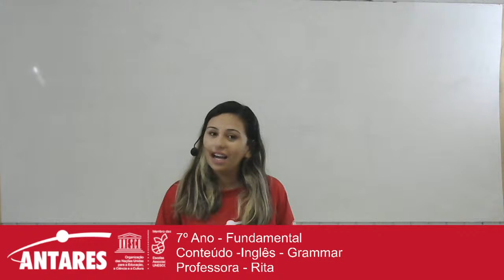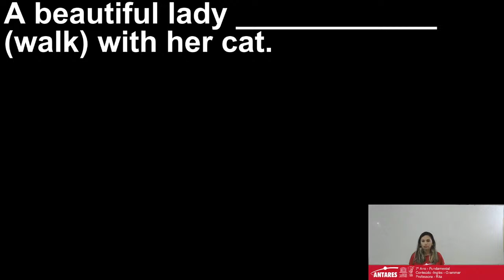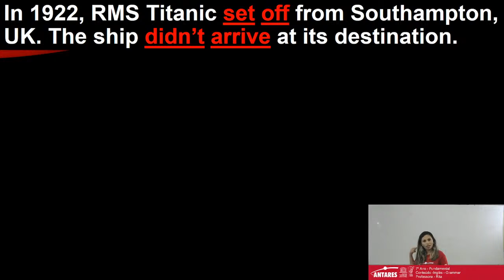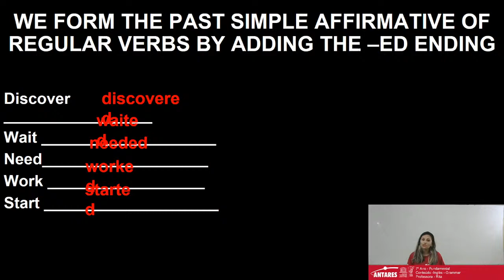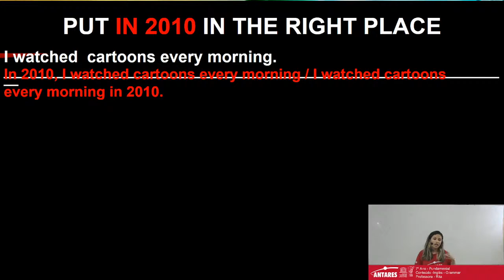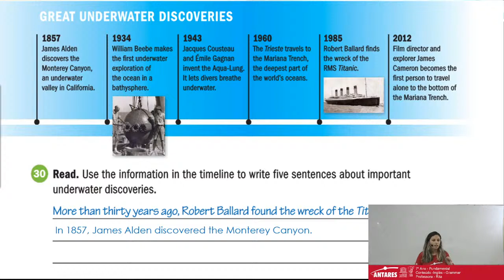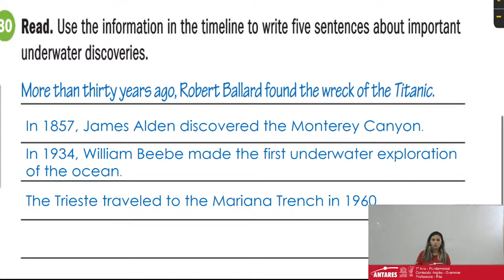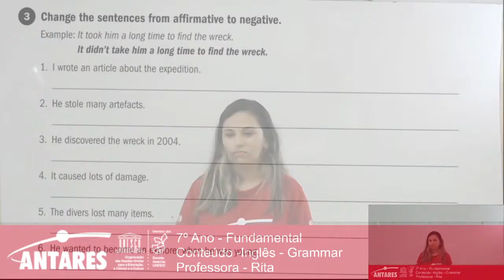7º Ano - Fundamental Conteúdo -Inglês - Grammar Professora - Rita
7º Ano - Fundamental
Conteúdo -Inglês - Grammar
Professora - Rita